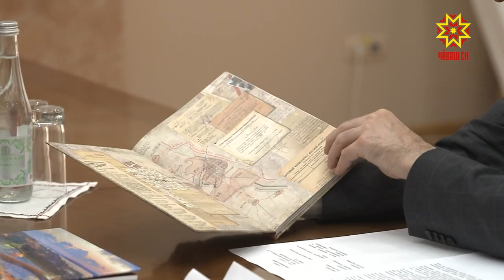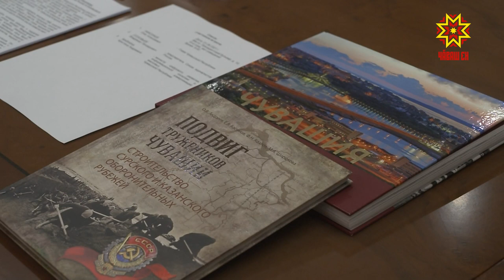Глава Чувашии встретился с телеведущим Владимиром Соловьевым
Для участия в финале конкурса «Рублевая зона» в Чувашию приехал  телеведущий, председатель Союза журналистов России Владимир Соловьев. Сегодня с ним встретился Глава республики Олег Николаев.